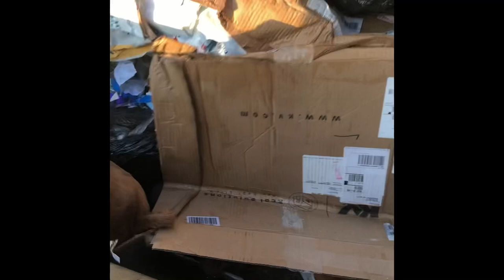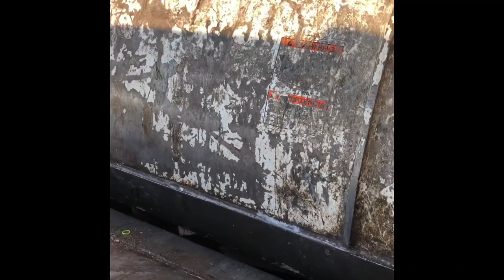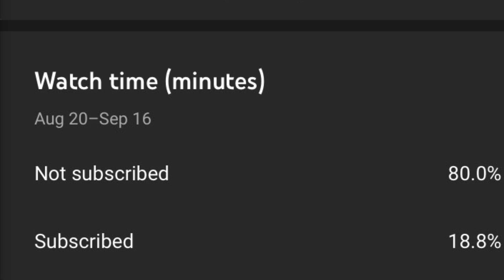Eating garbage microwave toys plush shoes heels diapers pumpkin smashed trash truck